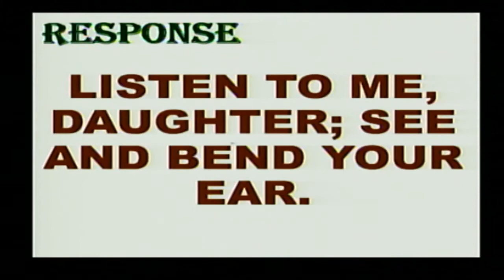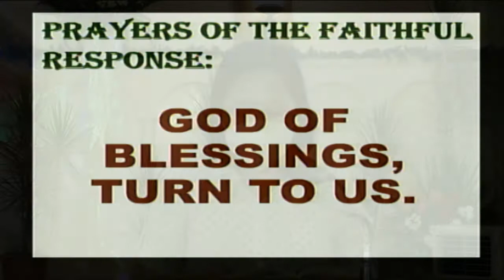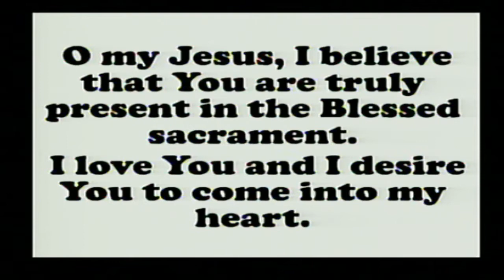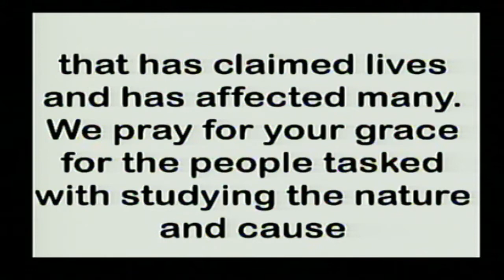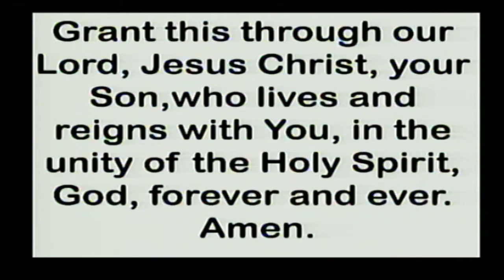Daily Mass at the Carmelite Monastery, Bacolod City: September 9, 2020 - 6:30 A.M.